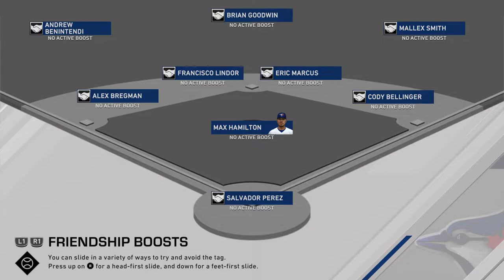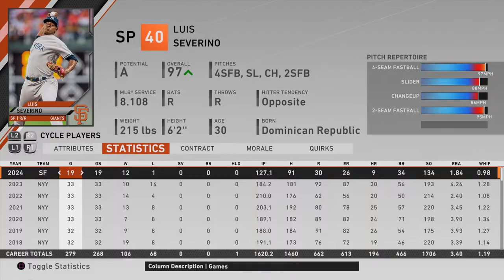All-Star Game 2024 | MLB 20 RTTS Starting Pitcher | Epi 182 (S6 MLB S4)